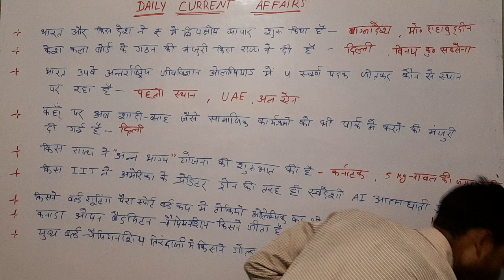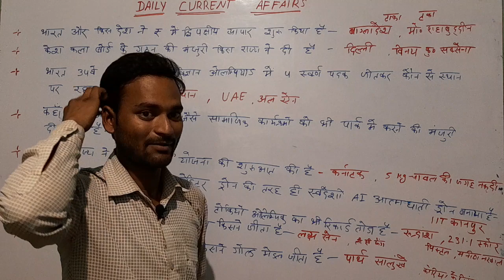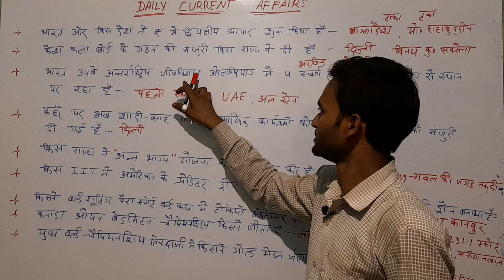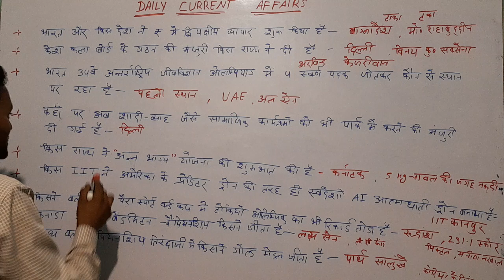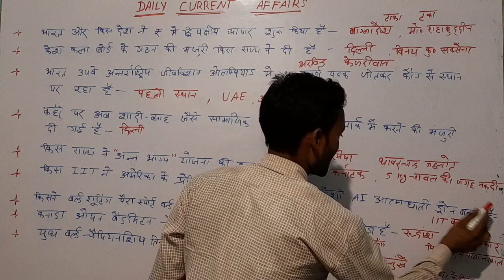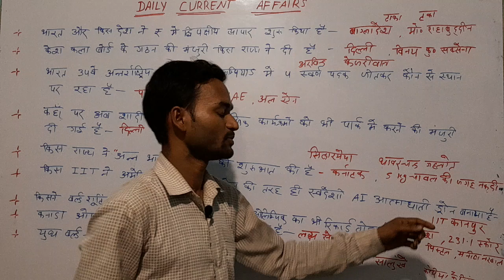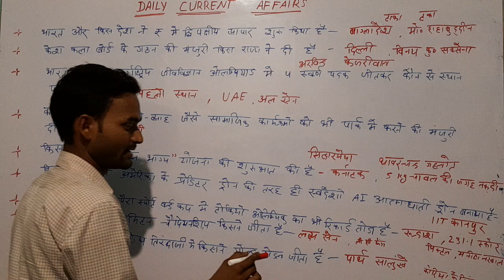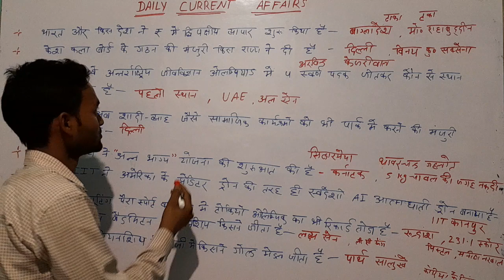12 July 2023 Current Affairs!! Daily Current Affairs!!@Parth Pathshala!! Important Current Affairs!!